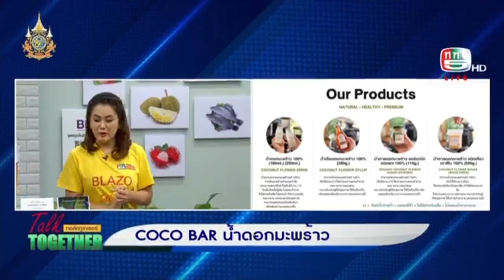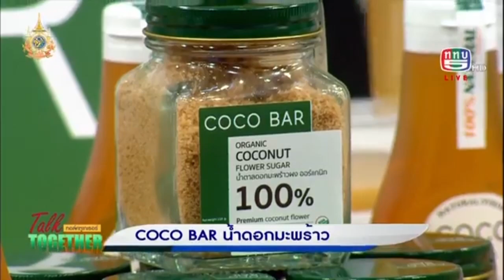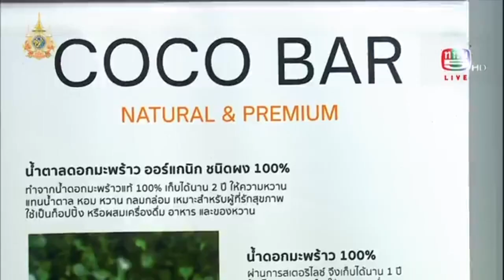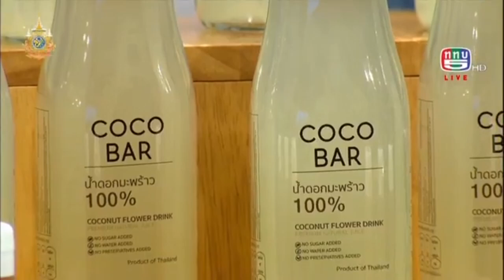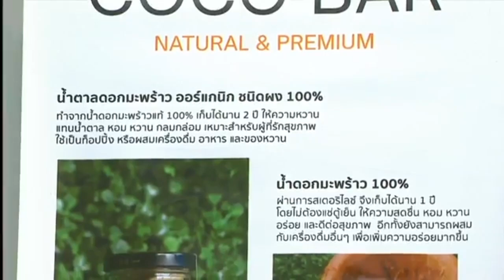COCO BAR น้ำดอกมะพร้าว l Talk Together วันที่ 23 ก.ค. 2567 ช่วง Market Talk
ช่วง Market Talk วันที่ 23 ก.ค. 67 พบกับ คุณธันยา ทรงเกล้า กับผลิตภัณฑ์ : COCO BAR น้ำดอกมะพร้าว

ติดตามชม Talk Together  ได้ทางททบ.5 และ TV5HD Online ทุกวันจันทร์-ศุกร์ เวลา 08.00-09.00 น.

" ทุกข์ปัญหาของคนไทย Talk Together พร้อมหาคำตอบให้ "